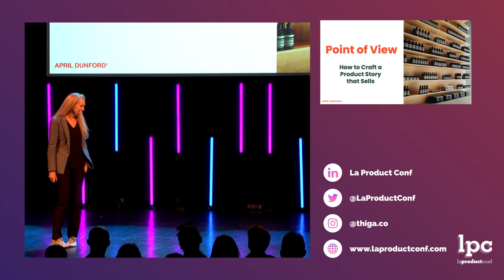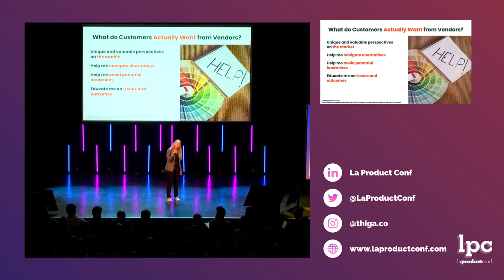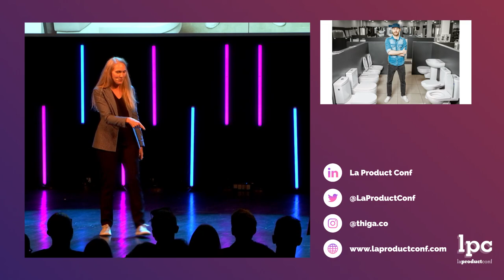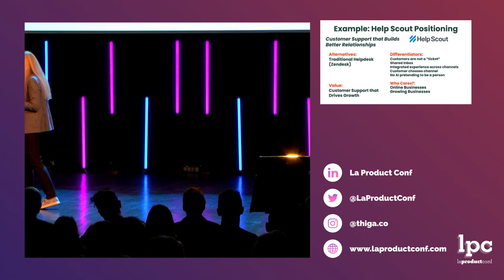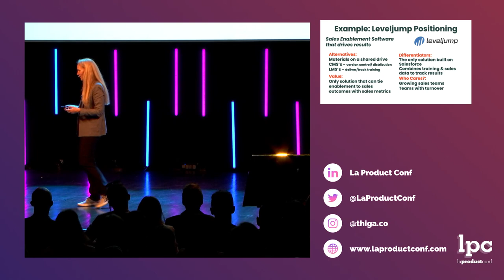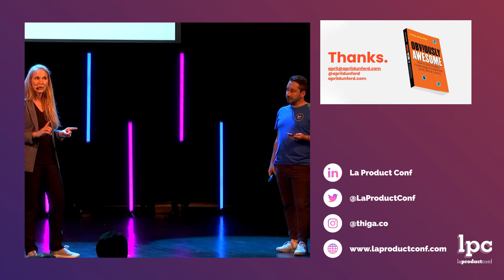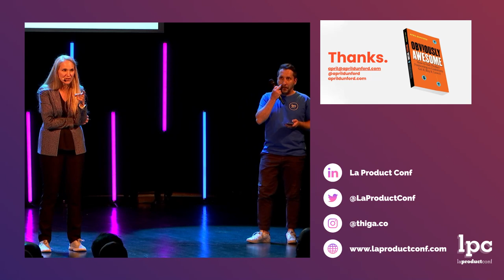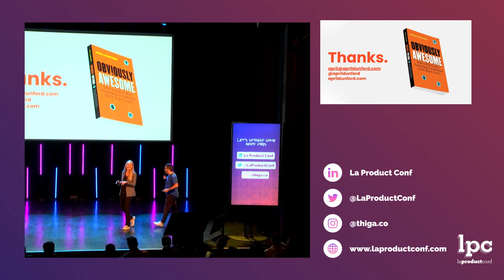How to Build a Product Story that Sells 🇬🇧 With April Dunford, Founder @ Ambient Strategy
Product managers know that storytelling can be a powerful tool to get closer to users. But how do you help your sales team use storytelling to position the product and conquer the market? In this presentation, April Dunford, Founder @ Ambient Strategy, provides a framework for creating a product "point of view" that salespeople can use to help the product stand out and win in highly competitive markets.

00:00 Intro
01:47 A « considered purchase » is different
05:51 What do customers actually want from vendors?
06:59 Example: April buys a toilet
14:05 Be a guide not a salesperson
17:56 A point of view pitch
21:27 Example of Help Scout point of view pitch & structure
24:26 Example of Leveljump positioning
29:20 Q&A

📗 Product Management in 14 rules! Build the right product and build it right.